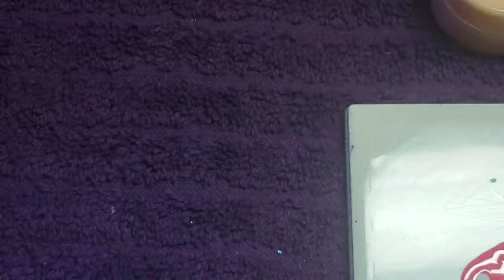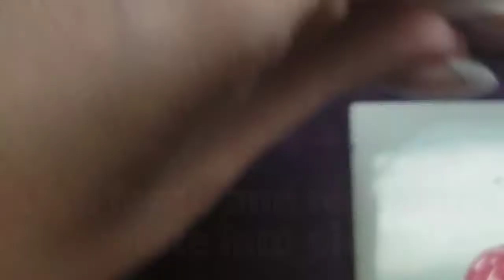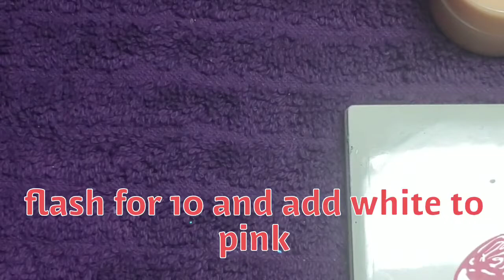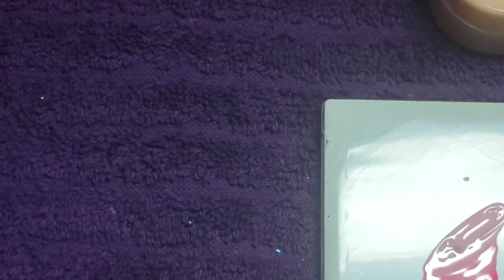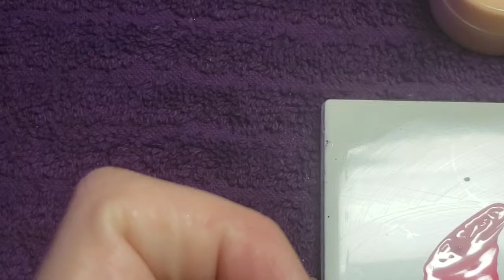Gradient /Acid puddle Nail art tutorial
materials used:
venalisa pure colour gel paint-
#1549-mediun pink
#1530-white
7mm detailer brush
N.I- no wipe top coat

wanna Send Me Stuff? Or Fan Mail?...
you can pm me for info

I solumly swear to open all and any packages on CAM CAM, and for letters I will Pausey to read and then acknowledge you upon finishing the read.